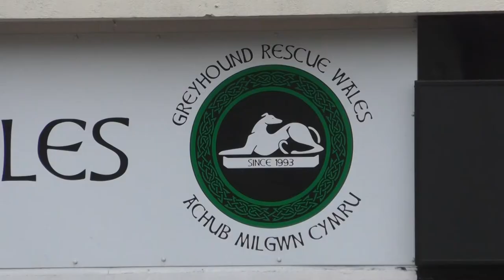GREYHOUND RESCUE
Greyhound Rescue Wales have been helping dogs for 25 years.
More than 3000 dogs have been helped by the Charity and work continues to rehabilitate and re-home those that need their help.
The Charity’s Last Hope Project is a crucial part of their work.